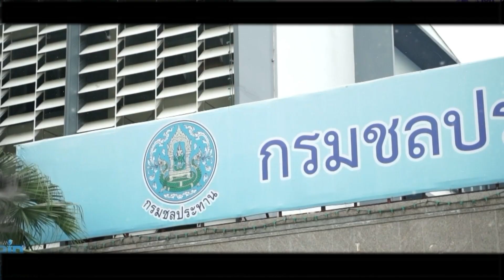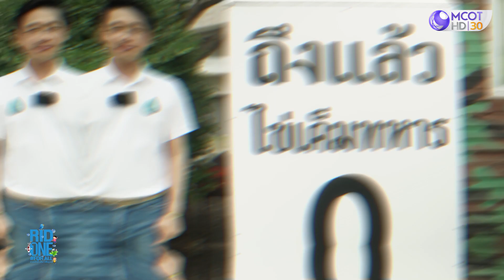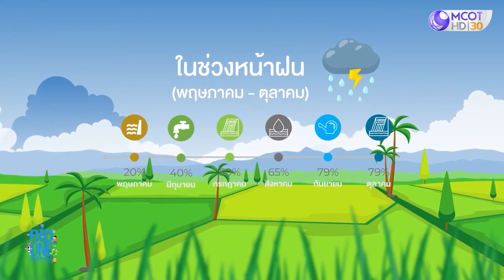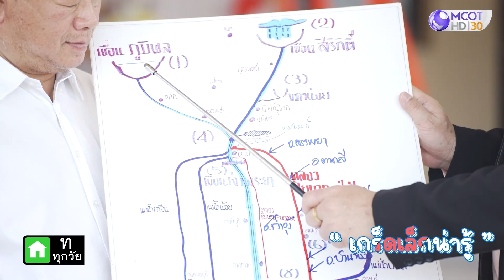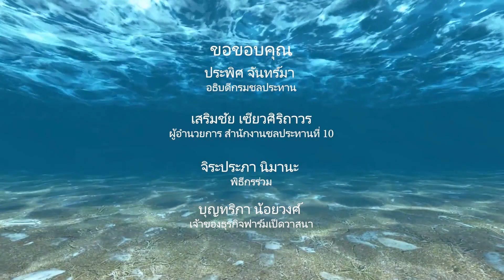รายการ "สานพลังน้ำ" Ep.10 จ.ลพบุรี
Ep. นี้ เราจะพาชมการทำไข่เค็มทหาร จากไข่ซึ่งมาจากฟาร์มเป็ดอารมณ์ดี และไปฟังผู้อำนวยการสำนักงานชลประทานที่ 10 เล่าถึงภารกิจและหน้าที่ของกรมชลประทาน ในการบริหารจัดการน้ำในพื้นที่

ออกอากาศ วันที่ 17 กุมภาพันธ์ 2566 เวลา 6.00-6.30 น. ทาง MCOT HD ช่อง 30